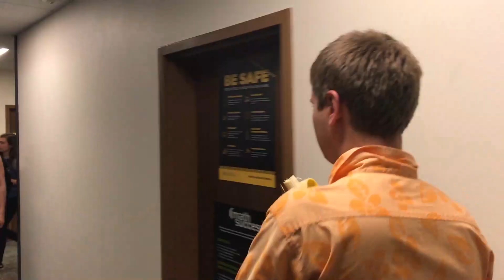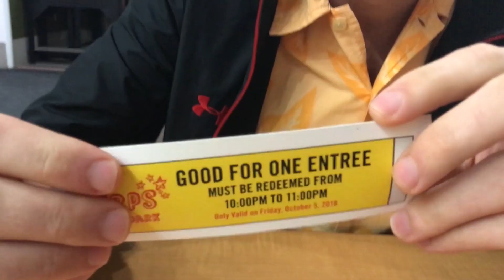Tim's Tastings S3E2: A Pitiful Party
Tim gets litty at a rager